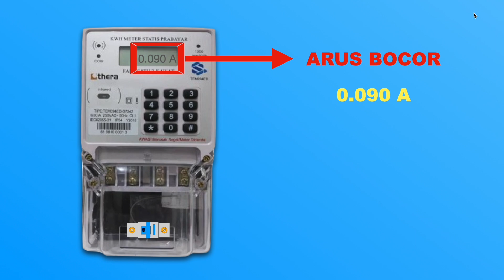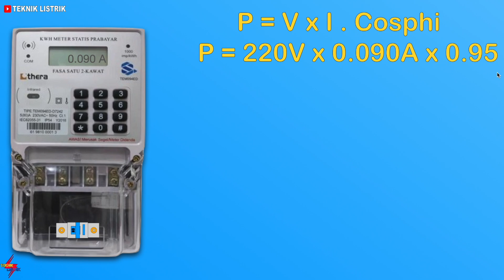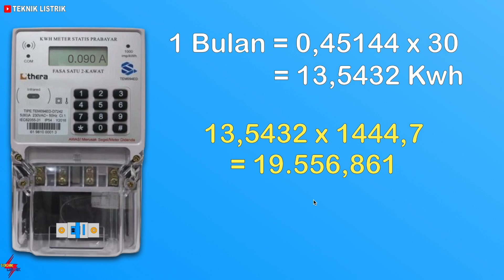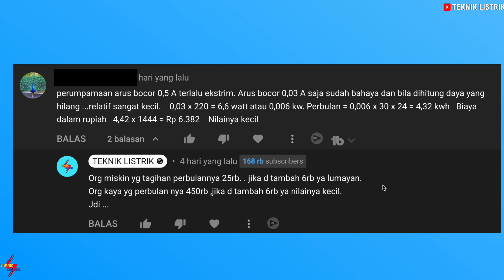PASTI BARU TAU - Cara Cek Arus Bocor dan Perhitungan dalam Rupiah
Cara Cek Arus Bocor dan Perhitungan dalam Rupiah